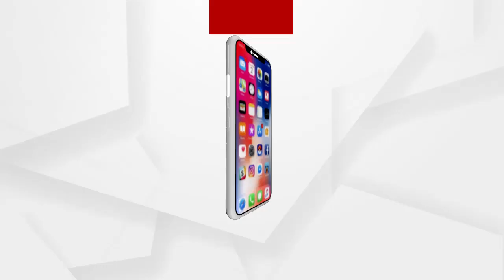ଜଳ ନୁହେଁ ପିଉଛନ୍ତି ଜହର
ଜଳ ନୁହେଁ ପିଉଛନ୍ତି ଜହର...ଖରା ବଢିବା ସାଙ୍ଗକୁ ବଢୁଛି ଜଳ ଯନ୍ତ୍ରଣା. ନଦୀର ଦୂଷିତ ପାଣି ପିଉଛନ୍ତି ଗାଁ ଲୋକେ...